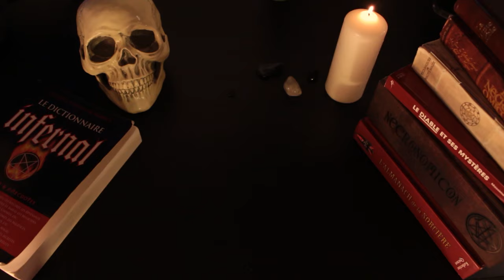Démons de Midi - Empuse - Histoire de Démons 33 (S3)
Tu joues à The Witcher? Tu combats des Spectres de Midi et de Minuit ? Tu veux en savoir plus à leur sujet? Cette vidéo est faite pour toi !